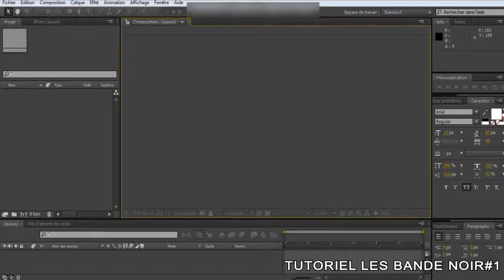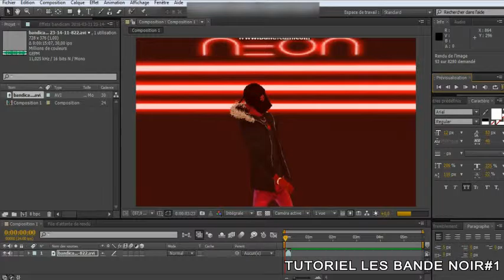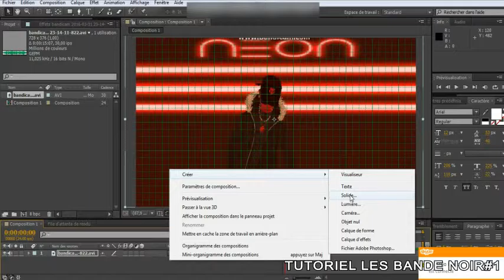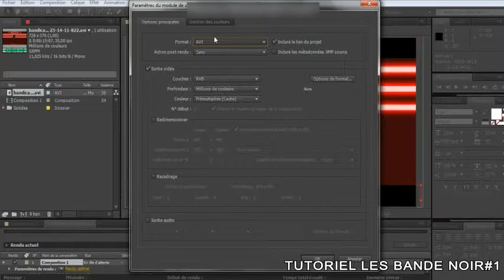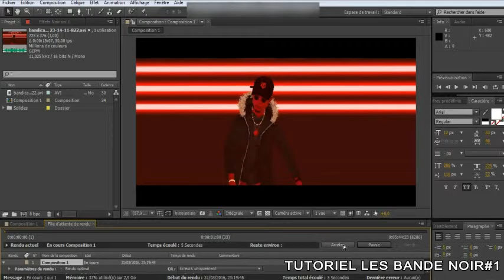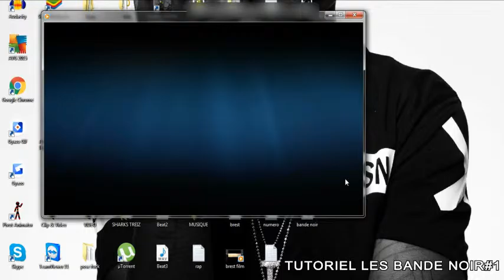TUTORIEL(BANDE NOIR)#1 / TRINKS CLIP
- DESCRIPTION IMPORTANT -

Hey salut la mif, j'vous es fait 2 tutoriel, les autre arrivent très bientôt suivais bien les étapes, je n'est pas de micro donc vous ne m’entendrais pas, donc n'hésiter pas à remettre en arrière si sa vas trop vite pour vous :)

- Etapes Ecrite -

Ouvrer After Effect
Nouvelle Composition
Importer votre video
Faite la glisser dans votre compo
Cliquer sur Grille
Click Droit - Créer - Solide
Ajuster votre solide
Faite un ( Ctrl + d ) pour dupliquer votre bande
Retiré la grille
Fenetre - Composition -  Ajouter à la file de rendu
Module de Sortie - H.264
Cocher la case - Sortie Audio, si vous avez mis une musique ( ou autre )
Destination - ( Bureau par exemple )
Rendu !
Et vous attender que la barre se finissent :)

Voilà maintenant visionner votre video, vos Bande noir y sont !
2eme tutoriel ( Animation des bandes noir )